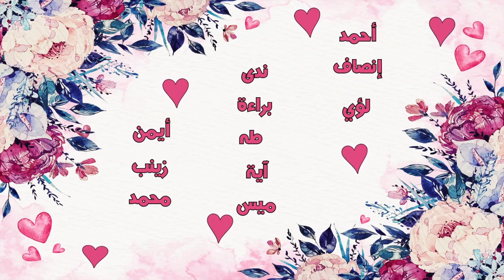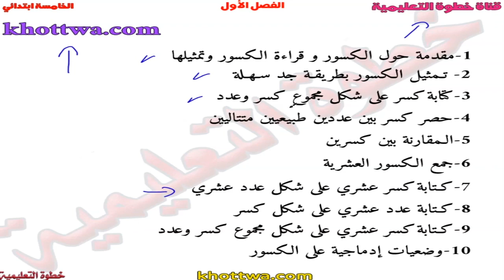كتابة كسر عشري على شكل عدد عشري مع امثلة مفصلة | الرياضيات | السنة الخامسة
موقع خطوة التعليمية

بخصوص الاختبارات والنماذج راهي في الموقع حطينا مئات النماذج